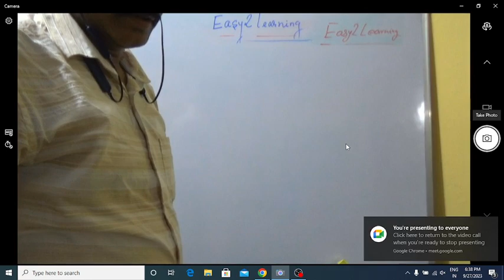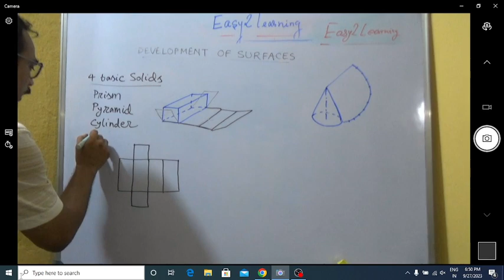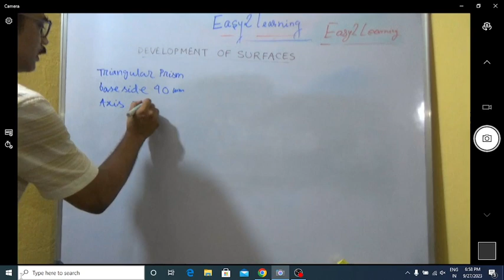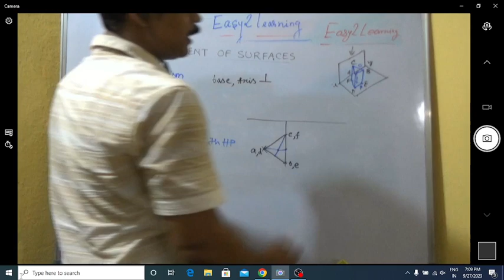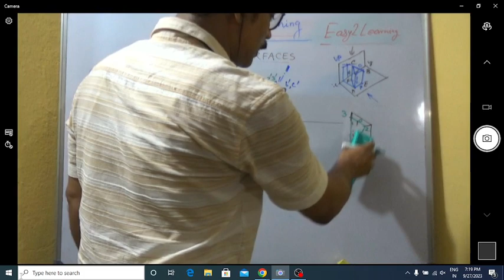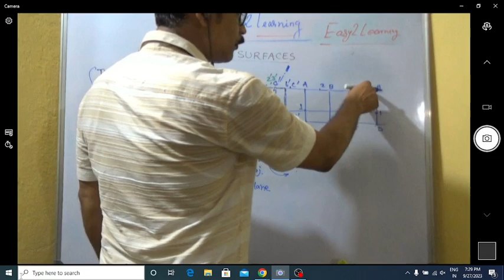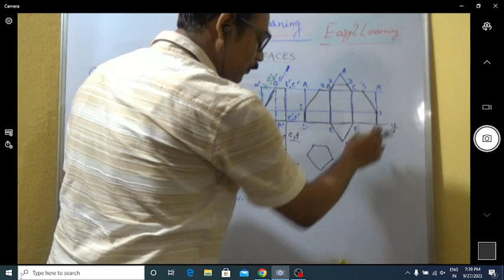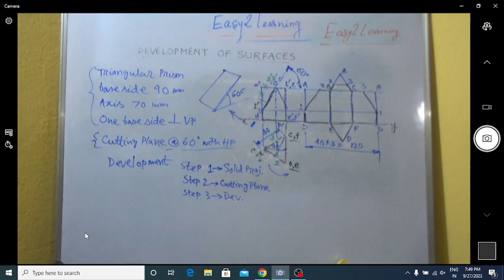Diploma 3rd Sem Mechanical (ME) | Engineering Drawing | By Santanu Sir/Easy2Learning